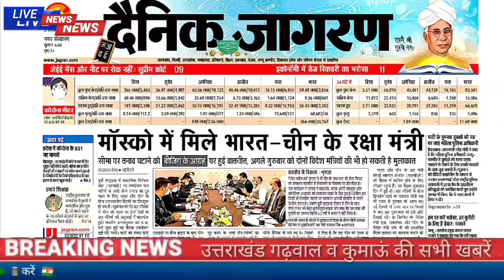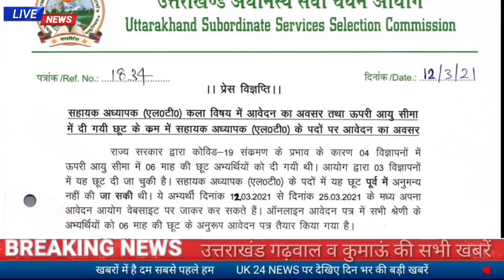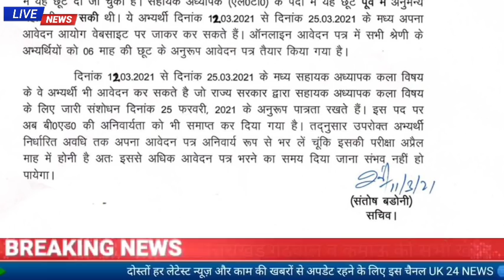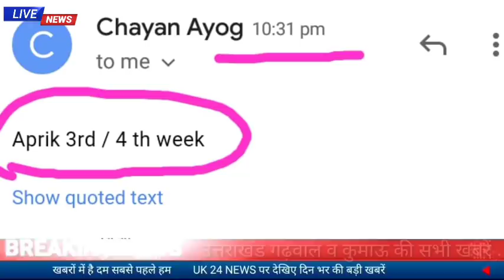उत्तराखंड में निकल गये LT शिक्षक भर्ती के फॉर्म निकले 25 मार्च तक आवेदन, अप्रैल में है पेपर Uksssc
उत्तराखंड में एलटी शिक्षक भर्ती का पेपर अप्रैल में होगा आयोग ने दे दिया जवाब